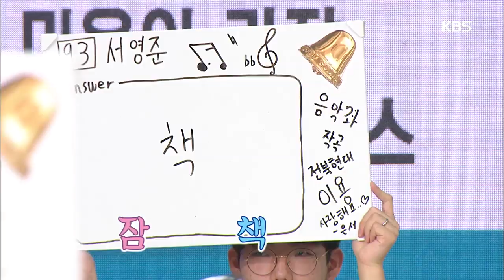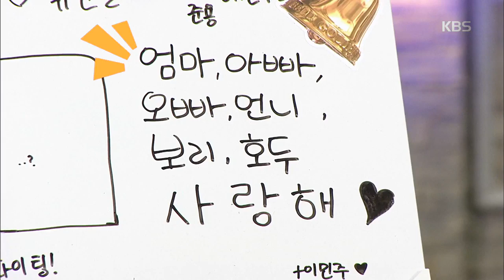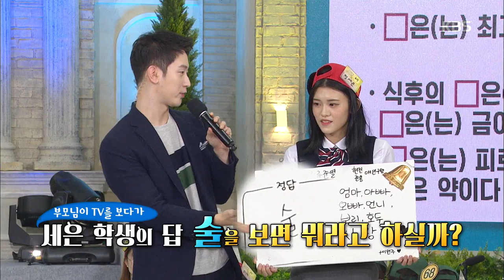세은 학생, 이런 답을 써서 죄송합니다 아버지..[도전 골든벨, Golden Bell] 20191117